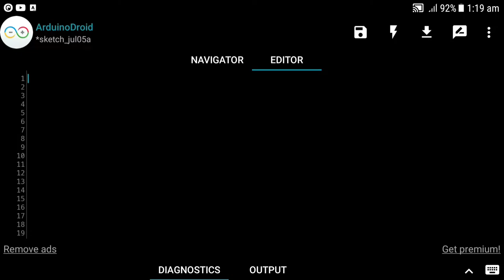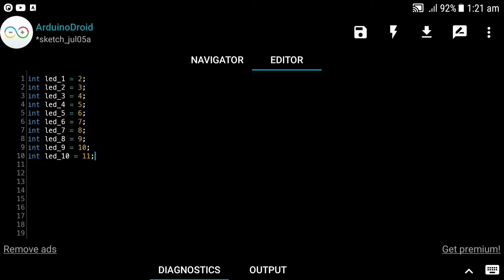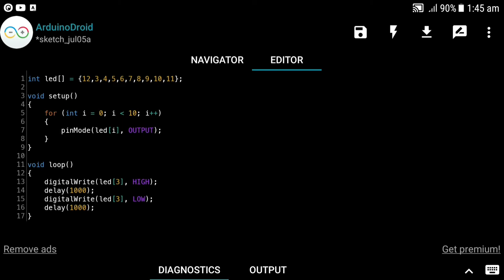What is array in Arduino | How to make a program using an array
Hello guys
Guy's in today's video I have told what Array is, where do we use it, how do we write it in our program.
And in this video I have shown a program that how array works in our program.
So if you have any doubts from guy's video, then you can ask me in Comment Box, if you like this Video then hit like, share with your friends as well as if you guys are new to my channel Can also Subscribe to Channel.